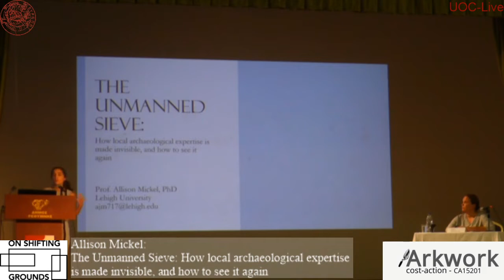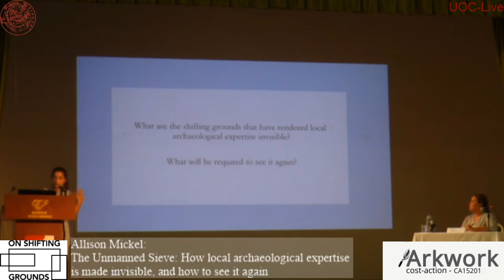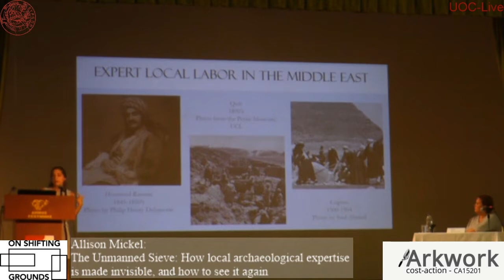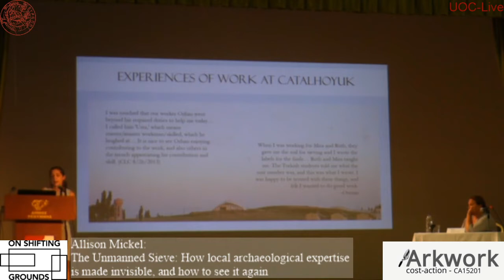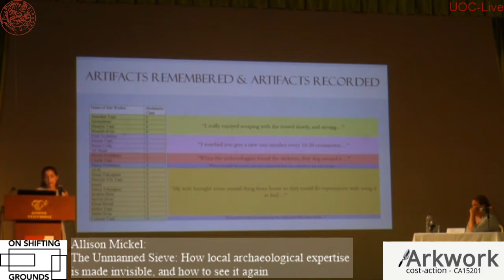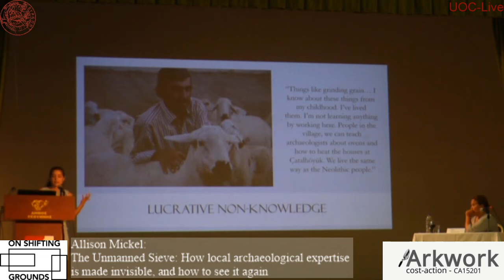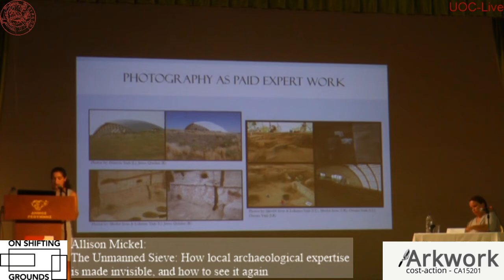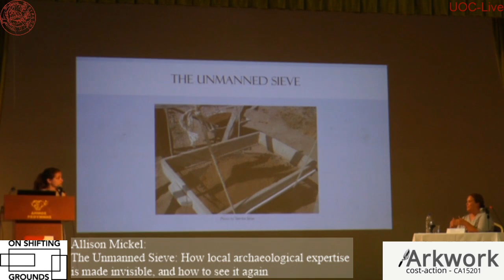Cost ARKWORK Conference Crete Day 3 - Keynote lecture by Allison Mickel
KEYNOTE Allison Mickel, Lehigh University: "The Unmanned Sieve: How local archaeological expertise is made invisible, and how to see it again" at Cost ARKWORK Conference "On shifting grounds – the study of archaeological practices in a changing world", 3-5 October 2019, Rethymnon, Crete. These videos are based upon work from COST Action ARKWORK, supported by COST (European Cooperation in Science and Technology).